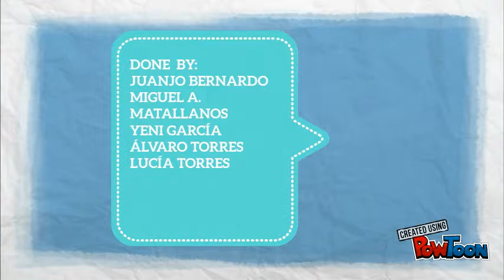How do you see us? Comic 2. Etwinning project.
COMIC DONE BY MIGUEL HERNÁNDEZ SECONDARY SCHOOK, OCAÑA, WITHIN THE ETWINNING PROJECT "HOW DO YOU SEE US" WITH A CROATIAN SCHOOL OSNOVNA SKOLA SPINUT-- Created using PowToon -- Free sign up -- Create animated videos and animated presentations for free.  PowToon is a free tool that allows you to develop cool animated clips and animated presentations for your website, office meeting, sales pitch, nonprofit fundraiser, product launch, video resume, or anything else you could use an animated explainer video. PowToon's animation templates help you create animated presentations and animated explainer videos from scratch.  Anyone can produce awesome animations quickly with PowToon, without the cost or hassle other professional animation services require.